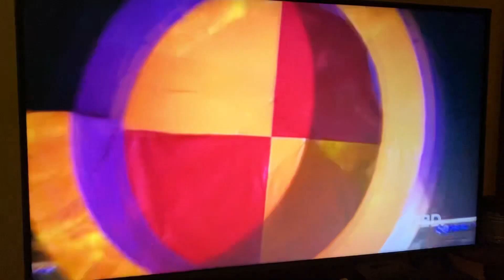2012 Wipeout Zone Introduction